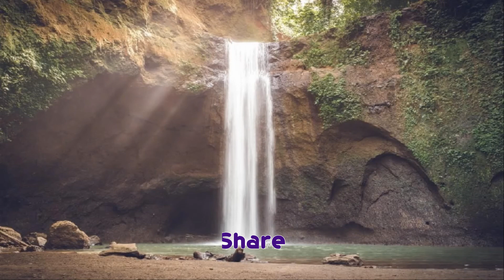Animated Waterfall The Forest Waterfall HD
𝒂𝒓𝒆 𝒗𝒆𝒓𝒚 𝒎𝒖𝒄𝒉 𝒂𝒑𝒑𝒓𝒆𝒄𝒊𝒂𝒕𝒆𝒅, 𝒃𝒖𝒕 𝒘𝒊𝒍𝒍 𝒏𝒆𝒗𝒆𝒓
𝒑𝒍𝒆𝒂𝒔𝒆 𝒓𝒆𝒎𝒆𝒎𝒃𝒆𝒓 𝒕𝒉𝒂𝒕 𝒕𝒉𝒆𝒚 𝒂𝒓𝒆 𝒏𝒐𝒏-𝒓𝒆𝒇𝒖𝒏𝒅𝒂𝒃𝒍𝒆.

𝑻𝒉𝒊𝒔 𝒗𝒊𝒅𝒆𝒐 𝒕𝒐𝒐𝒌 𝒂 𝒍𝒐𝒕 𝒐𝒇 𝒕𝒊𝒎𝒆 𝒂𝒏𝒅 𝒆𝒇𝒇𝒐𝒓𝒕𝒔...
𝑴𝒂𝒏𝒚 𝒅𝒂𝒚𝒔 𝒇𝒐𝒓 𝒄𝒓𝒆𝒂𝒕𝒊𝒏𝒈 𝒂 15 𝒎𝒊𝒏 𝒗𝒊𝒅𝒆𝒐...

𝑯𝒐𝒑𝒆 𝒚𝒐𝒖 𝒈𝒖𝒚𝒔 𝒘𝒊𝒍𝒍 𝒆𝒏𝒋𝒐𝒚 𝑳𝒊𝒌𝒆 𝒊𝒇 𝒚𝒐𝒖 𝒆𝒏𝒋𝒐𝒚𝒆𝒅,

Relaxing sleep music for deep sleeping and stress relief. Fall asleep to beautiful nature videos and use the relaxing music as sleeping music, music, relaxation music, study music and more. Rockz entertainment hub Thank you very much for listening and for leaving feedback. Every single day I am completely astonished by all your warm support and it really inspires me to work even harder on my music. Have a wonderful day or evening!"Take a break and enjoy three peaceful minutes in the nature with relaxing music. Water stream and peaceful music will help you connect with yourself and enjoy the rest of the day. Our idea is to make short videos that can instantly help people feel better. In this busy world, we need to have moments for ourselves. 3 minutes is not much, but it can make a difference. Exclude yourself from the world around you and enjoy the sounds and images that make you feel better. Help yourself and feel better immediately. Enjoy!Thank you have a good day and night

relaxation,relax,massage,meditation,selfcare,wellness,spa,yoga,massagetherapy
,nature,love,relaxing,beauty,health,bienetre,stressrelief,mindfulness,zen,healing,selflove,travel,peace,wellbeing,massagetherapist,healthylifestyle,fitness,calm,aromatherapy